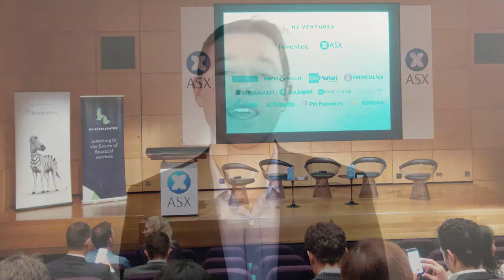Fintech Sydney Australia Expo with H2 Ventures, Stone & Chalk and StockSpot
Recently attended the Fintech Sydney Expo in Australia. An incredible line-up of Australia's most talented Fintech entrepreneur's gave us a glimpse of the exciting technology we can expect to shape our futures.

Scalability, recurring revenue and a global aspiration are the key characteristics of the new breed of Fintech companies who are now graduating from a number of accelerator programs both here in Australia and around the world.

and I recently attended the H2 Ventures Fintech Expo here in Sydney, Australia.

H2 Ventures, alongside Investec and the ASX sponsored a thought provoking Fintech Expo, hosting a range of talks from exciting new Fintech companies which have just graduated from the H2 Ventures Fintech Accelerator program.

An audience of over 100 finance and technology professionals got to hear 2 very interesting panel discussions as well as a 10 minute venture pitch from 6 different Fintech companies, who are seeking additional funds to push their company to the next level.

In addition, we had the 2 main Fintech hubs, Tyro and Stone and Chalk, providing support and networking power for the very companies they are helping through their start-up phase.

To get underway, Ben Heap welcomed Richard Brandweiner, CIO of First State Super, to engage in some inspirational talk around their new $53 billion fund to invest in Fintech, Biotech and Technology focused companies.

Richard said ‘Investing in venture capital is so much more beneficial for the long term wealth of a country,’ which was a very apt comment. Richard also mentioned that Israel has done some remarkable stuff in the Fintech space over the last 12 months.

Toby introduced a panel of more established Fintech start-ups including Chris Brycki, Founder of Stockspot, Sid Sahgal, Founder of Macrovue and Nick van den Berg, Co-Founder of Simply Wall St to discuss some of the issues encountered early on.

specialises in Creating & Promoting Authority Content in the Financial Services Sector.

Our services include:
• Content Marketing
• Copywriting
• Marketing Automation
• Video Marketing
• Press Releases
• SEO Content &
• Newsletter Content

We'd love to help you boost the authority of your business.